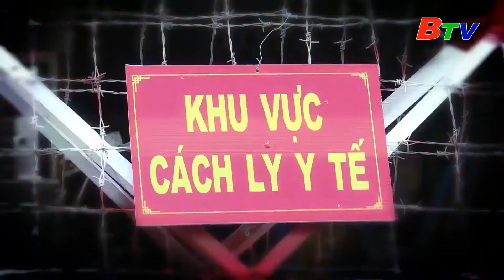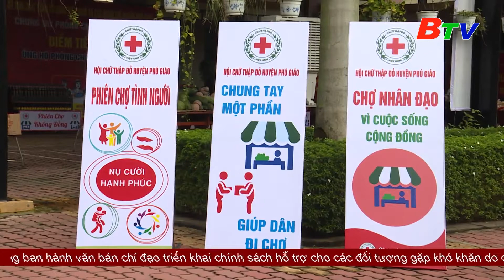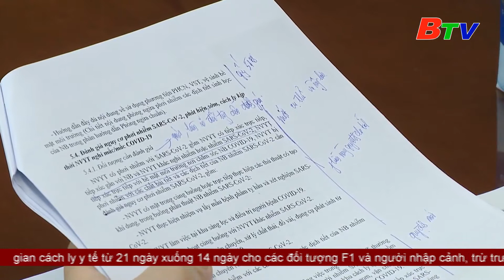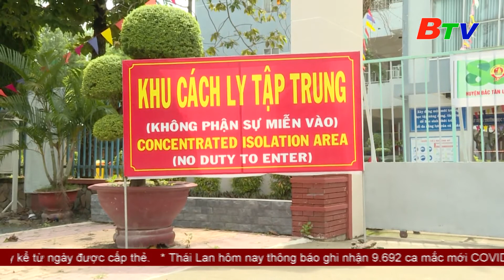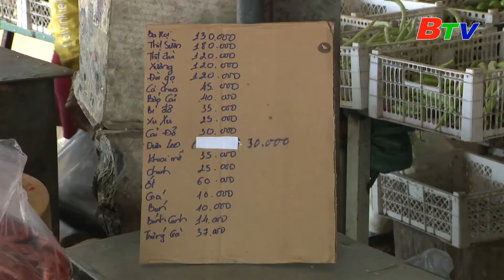Bản tin phòng chống Covid-19| Tối 16/7/2021|Truyền hình Bình Dương